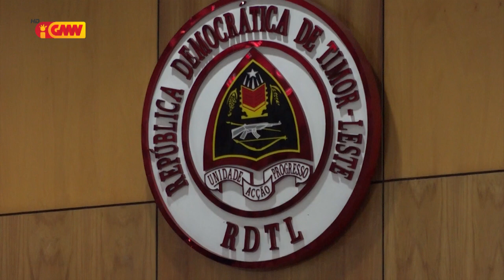Opozisaun kestiona funsionamentu Klínika Fuan iha RAEOA